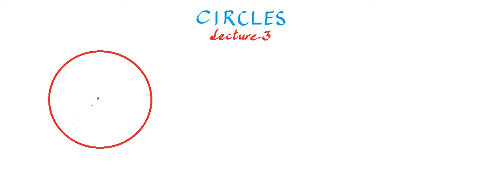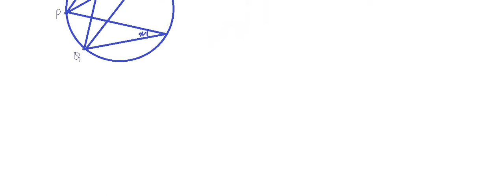CIRCLES | CLASS 10 | ICSE | LECTURE 3